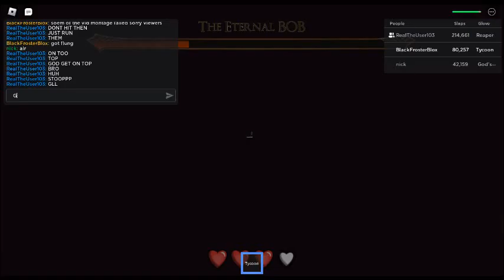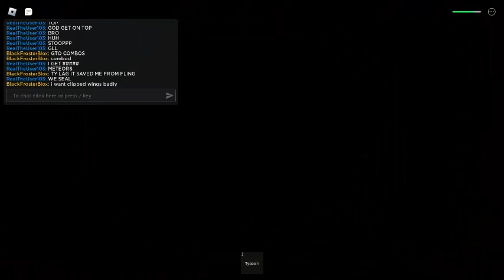walkthrough part 2 (camera recording failed sorry)